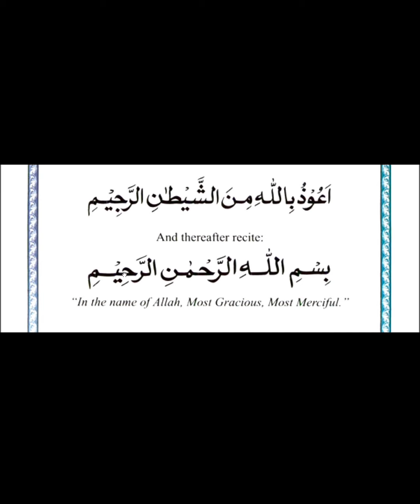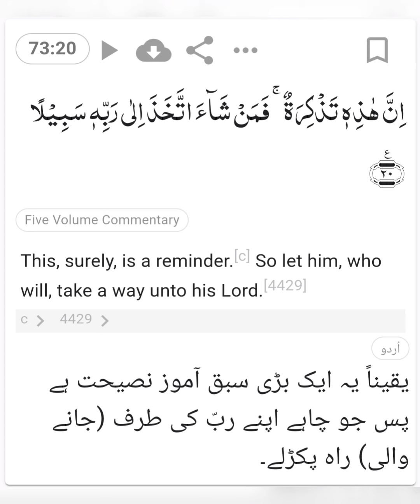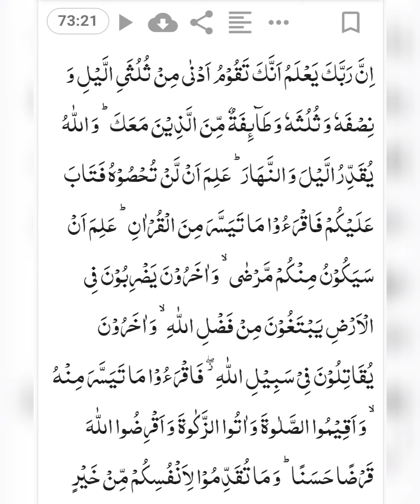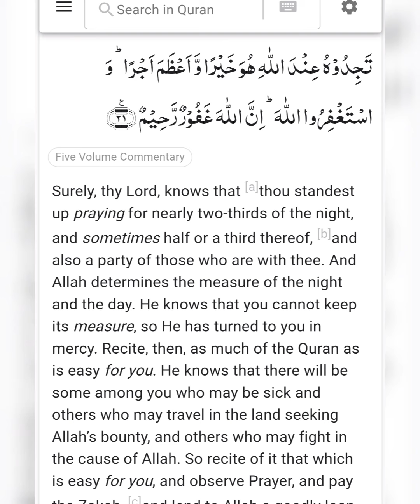Surah Al-Muzammil verse 18-21